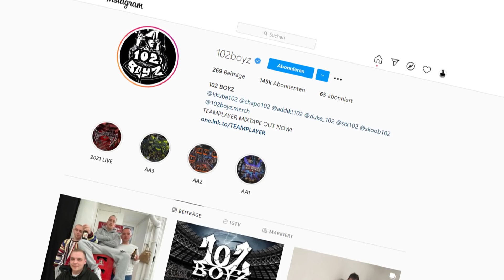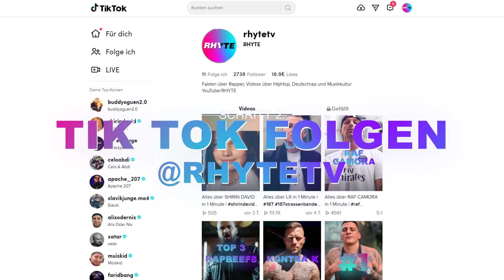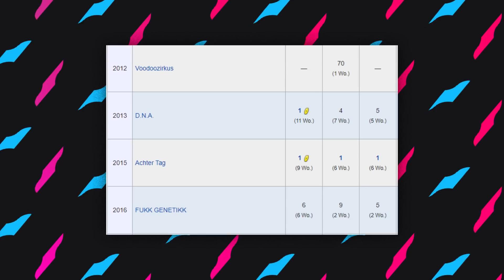ENTTARNT - Die 6 größten Rapper, deren Identität niemand kennt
0:00 Intro
0:40 Gewinnspiel
01:40 Platz #6
Rapper-karrieren sind heute eng mit Erfolg in den sozialen Medien verbunden. Kaum ein künstler wird mehr bekannt ohne uns sein Privatleben auf Twitter, Tik Tok oder Instagram zu zeigen.

Und doch gibt es den einen oder anderen Artist, der dem entschieden entgegen steht und erfolgreich wurde trotz oder gerade weil er sich der öffentlichkeit entzieht.

Und um diesem Phänomen mal auf den Grund zu gehen, blicken wir heute einmal auf 6 sehr berühmte Rapper, deren wahre Identität komplett unbekannt ist.

Und welche davon die krassesten Skills, die mystischste Story haben oder einfach die erfolgreichsten sind, all das zeige ich dir hier - bei RHYTE

Jeden  Freitag ein neues Video zu den Themen Reisen, Stars, Rap und Gesellschaft! Wenn ihr nichts mehr verpassen wollt: Abo ist kostenlos :)

Über  RHYTE

Auf diesem Kanal findest du spannende und kuriose Geschichten, Fakten und News über alles was die Welt bewegt. Das ganze sorgsam aufbereitet in Form von Top 10, Top 5 und sonstigen Listen oder gerne auch in Form von längeren entspannten Geschichten für diejenigen, die etwas mehr Hintergrundwissen sammeln möchten!
Dabei behandel ich meist folgende Themen: Reisen, Strände, Hotels, Technik, Filme, Stars, Lifestyle, Gaming und alles über die neuesten Hollywoodstreifen. Kurioses aus aller Welt, Lifehacks und vieles mehr.

Das ist RHYTE!